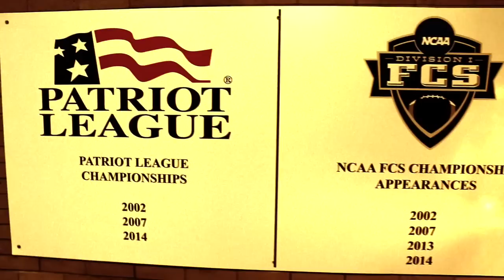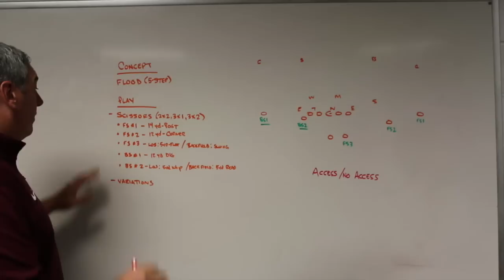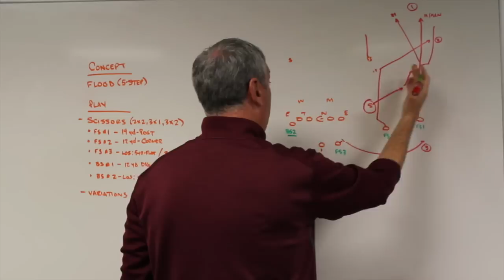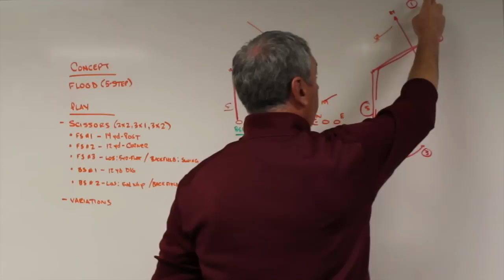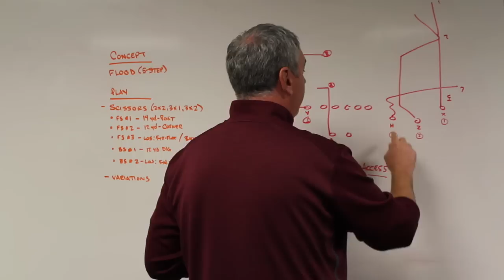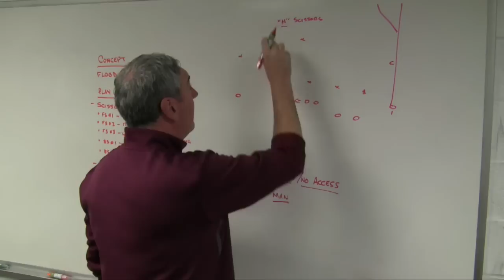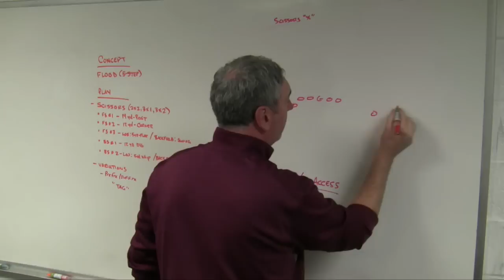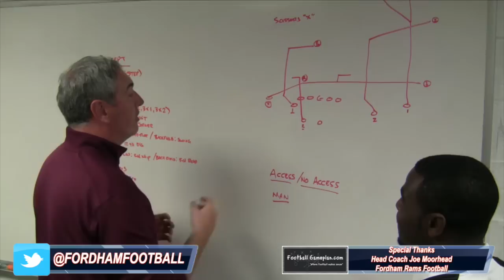FBGPU's Get Coached Up - Head Coach Joe Moorhead, Fordham